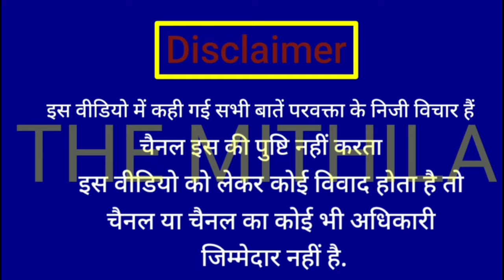अंधभक्तों की जानी दुश्मन जिसे देखते ही भाग जाते हैं viral girl | godi media | Rahul Gandhi | PM Modi